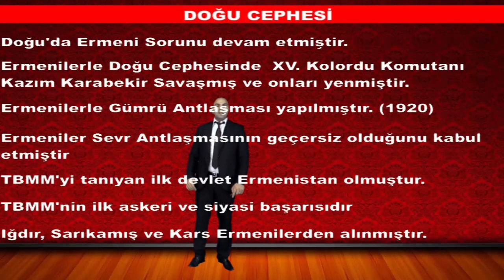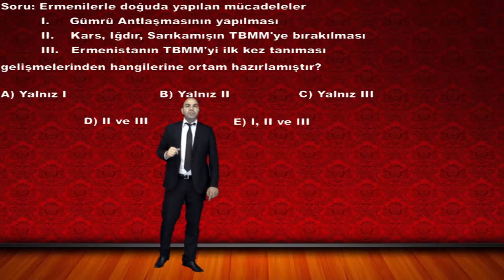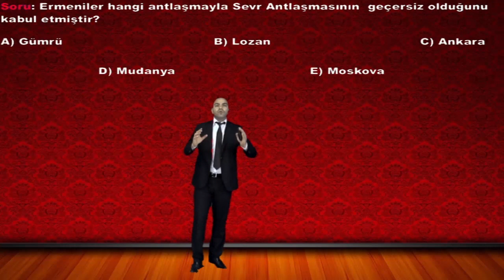Biriz Hafıza YKS-KPSS Tarih - Doğu Cephesi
Hafıza teknikleriyle oluşturmuş olduğumuz derslerle başarılı bir şekilde hedeflerinize ulaşabilirsiniz.

Hafıza teknikleri ve animasyonlarla YKS, LGS ve KPSS'ye Biriz Hafıza farkıyla hazırlan.

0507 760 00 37 numaralı telefondan bize ulaşabilirsiniz.